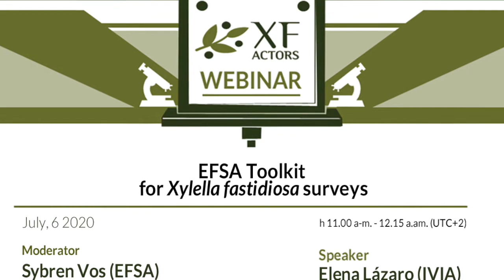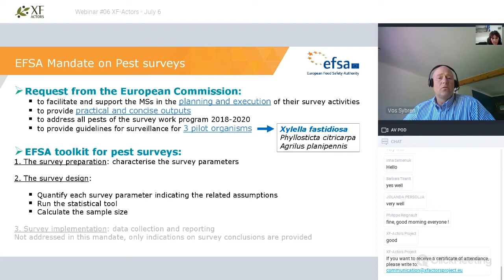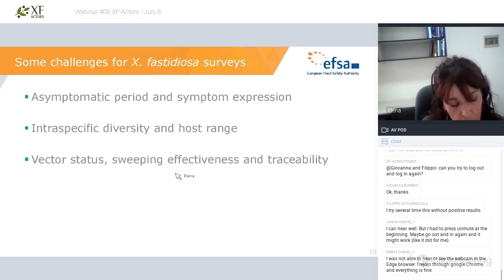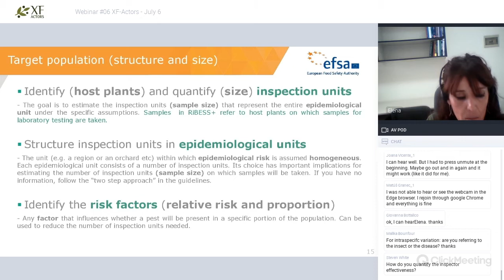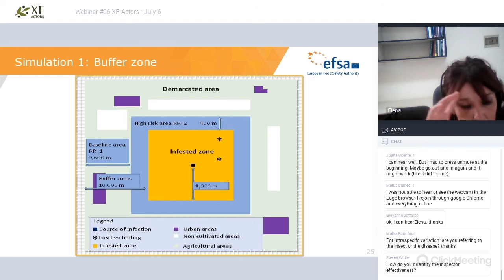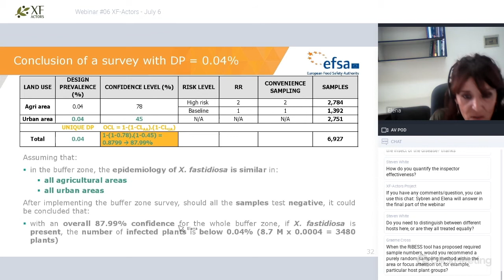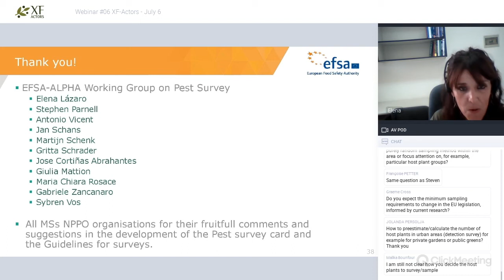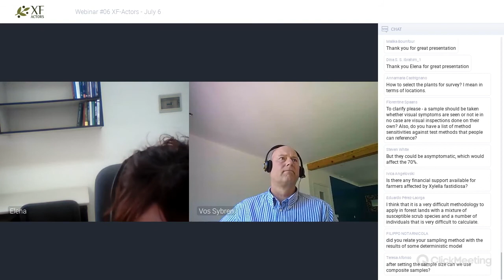EFSA Toolkit for Xylella fastidiosa surveys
The sixth educational webinar organized by XF-ACTORS was held on July 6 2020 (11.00 a.m CEST) and was focused on the “Guidelines for statistically sound and risk-based surveys of Xylella fastidiosa” recently published by EFSA.
The webinar was moderated by Sybren Vos (EFSA) and it hosted Elena Lázaro (IVIA) as speaker.